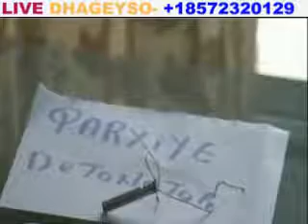Taliska Boliiska Somaliyeed oo soo bandhigay walxaha Qarxa ee Muqdisho Habeenkii lagu garaaco